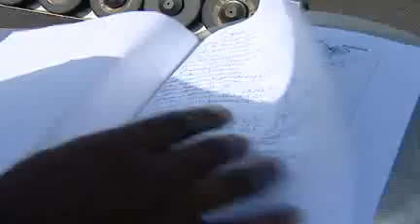Problemas em academia popular de Vitória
As academias populares viraram mania entre os moradores de Vitória. Uma boa alternativa para quem quer malhar de graça. A Eliane, que mora no bairro São Pedro, frequenta uma delas. Mas a amiga do TN não está nada satisfeita e mandou um recado para a nossa equipe no Facebook. Estivemos no local para conferir, e a reclamação não é só dela, não. A academia está cheia de problemas.